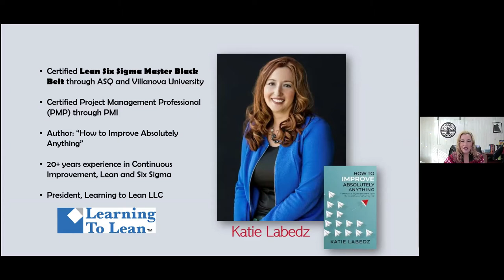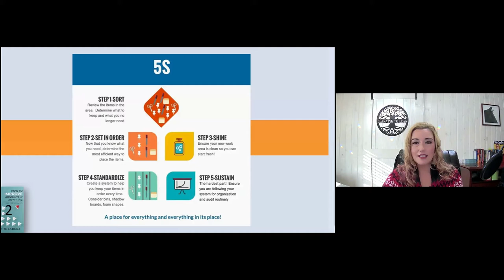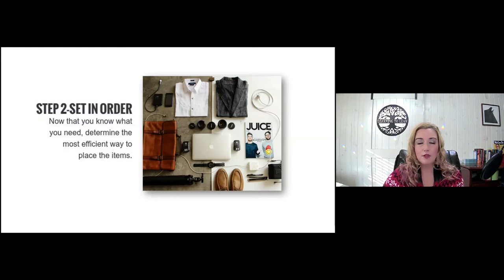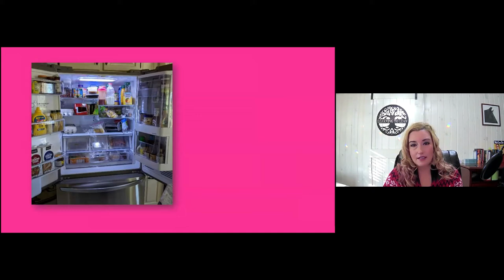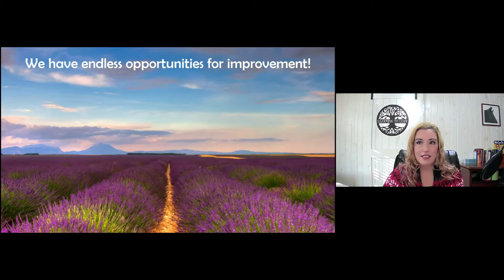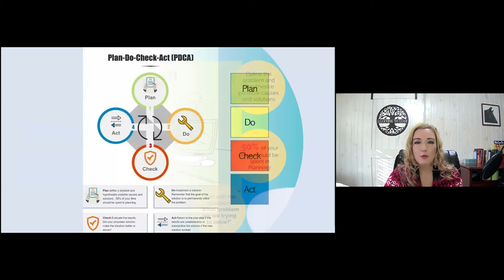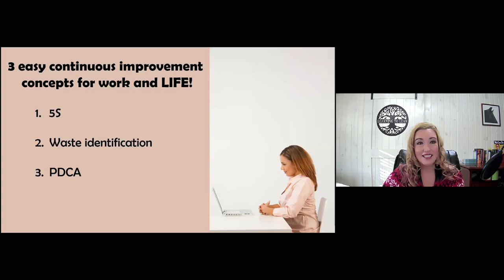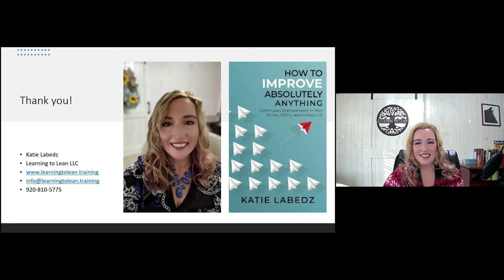How to Improve absolutely anything Katie Labedz